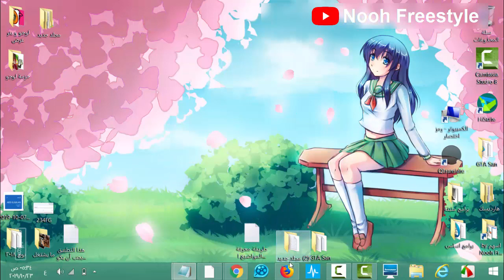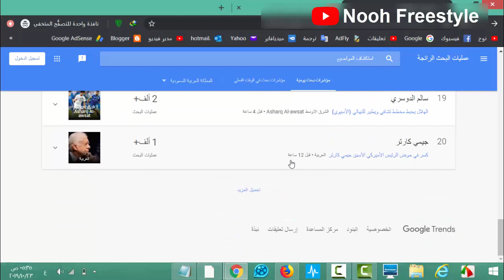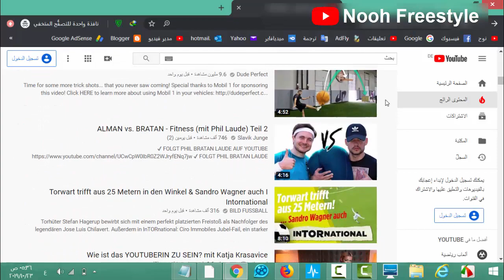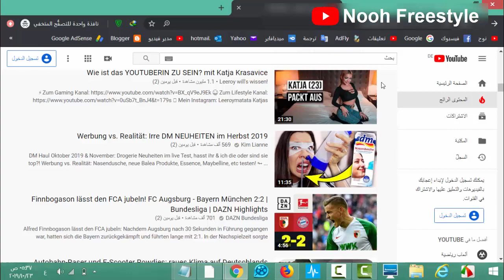طريقة معرفة المواضيع والفيديوهات الاكثر بحثا في اليوتيوب و جوجل ترند youtube | google trends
روابط احتياطي ان لم يعمل الاولى

معرفة المواضيع الاكثر بحثا في اليوتيوب و جوجل
طريقة معرفة المواضيع الاكثر بحثا في اليوتيوب و جوجل
كيفية معرفة المواضيع الاكثر بحثا في اليوتيوب و جوجل
كيف معرفة المواضيع الي وصل الترند
كشف المواضيع الوصل الترند
معرفة الفيديوهات الي وصل الترند
معرفة التدوينات الي وصل الترند
مواقع الترند
معرفة الموقع الي ضرب الترند
كيفية معرفة المواضع اكثر شهرة في الساعات الاخيرة
youtube google trends
youtube trends
كيف جعل الفيديو في ترند
كيف جعل الموضوع يوصل الترند
كل شي عن ترند